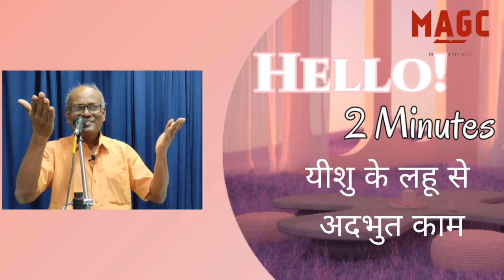Short message - Miraculous power of the blood of Jesus